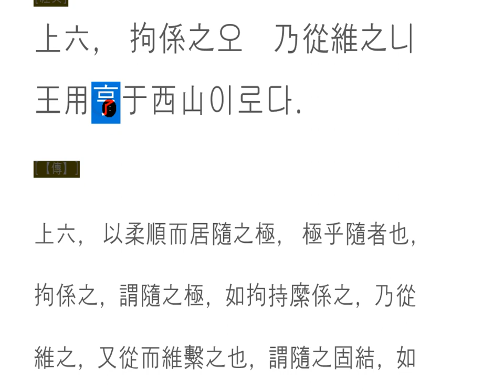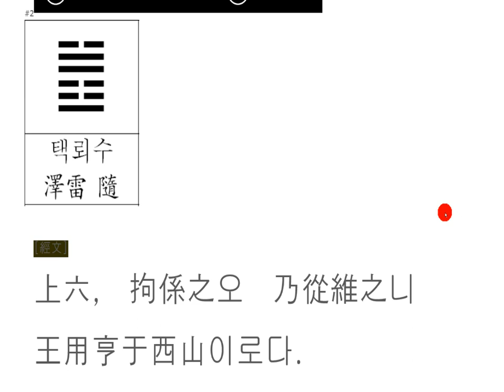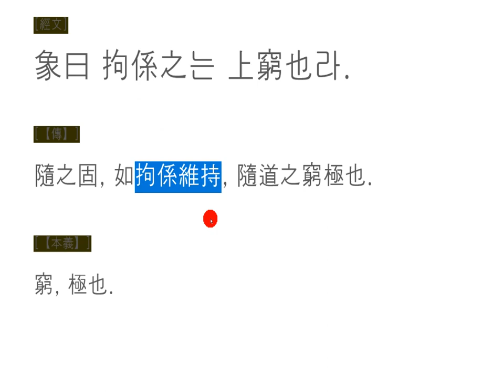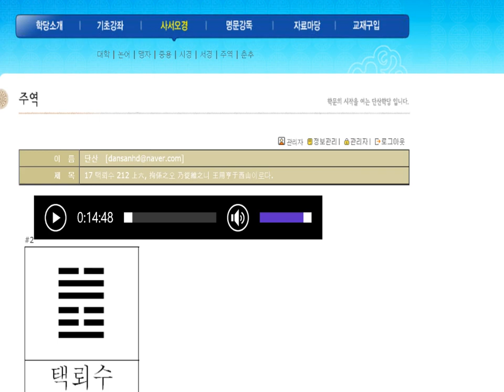주역강독(講讀) : 17 택뢰수 212 上六, 拘係之오 乃從維之니 王用亨于西山이로다.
제사를 지내기 위해 모인 것 처럼 참된 마음으로 따르는 사람들!